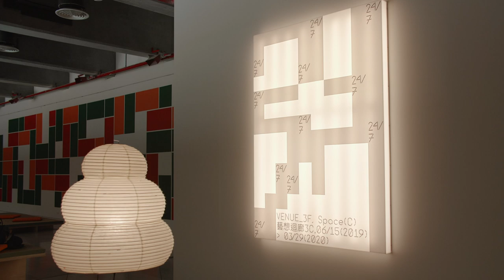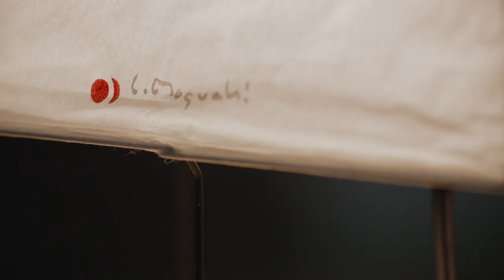北美館│24/7 空間計畫|24/7 A Proposition by Michael LIN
24/7空間計畫在尋找一種靠近日常生活的情境，提供觀眾練習成為使用空間的各種角色的機會；觀眾於此空間內從美術館的參觀者反轉成為美術館的行動／表演者，在這樣的情境之下，觀眾的身體行動及姿態將賦予這個空間意義。
Project 24/7 seeks to bring everyday life into the framework of the Museum. The audience is invited to explore and make use of the space. By their physical actions and postures the audience actively participates in giving meaning to the project.